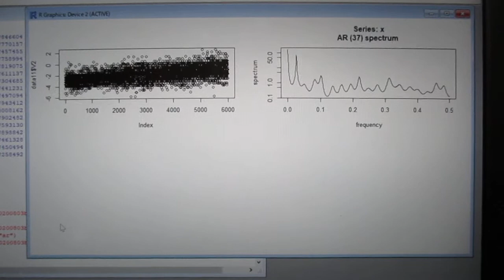超音波技術：多変量自己回帰モデルによるフィードバック解析